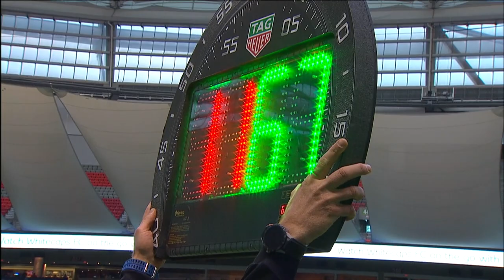How I Got Here: Samantha Mewis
In this episode of How I Got Here, Presented by TAG Heuer, Samantha Mewis looks back on the 2016 SheBelievesCup game vs. Germany and the goal she scored in the matchina moment she considers a turning point for her confidence.

U.S. Soccer